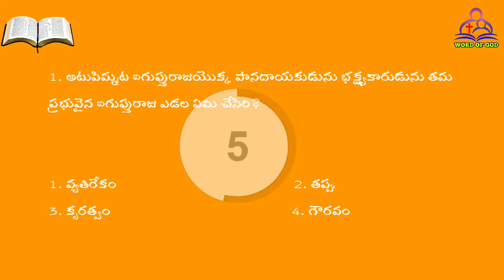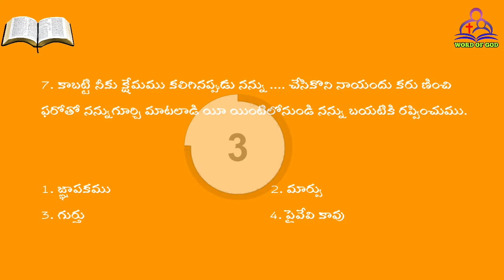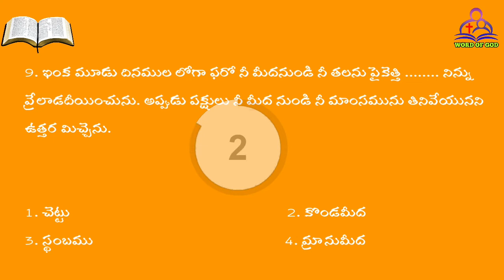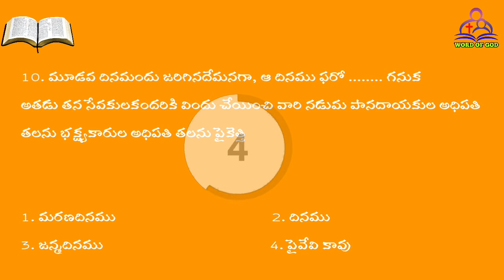Telugu Bible Quiz 40 - Genesis Chapter 40